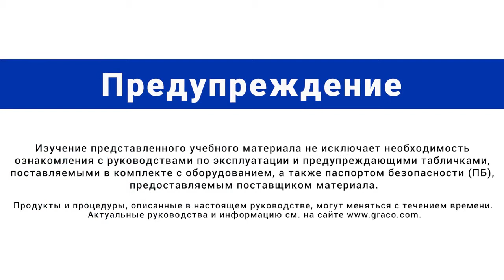Подготовка к работе TMAX 506 GRACO